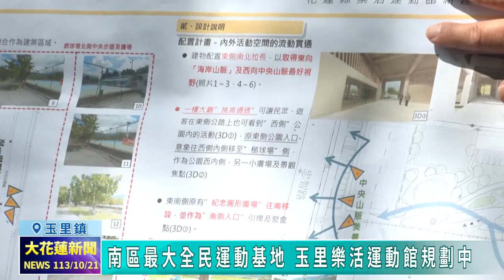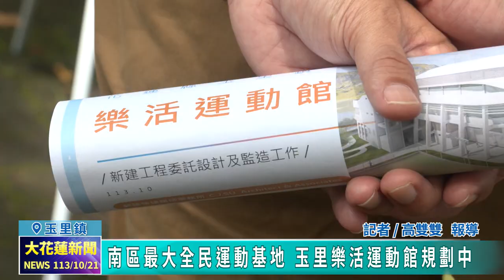20241021 03 南區最大全民運動基地 玉里樂活運動館規劃中